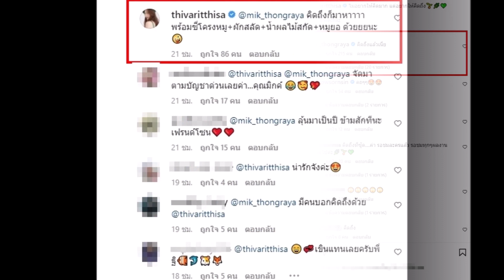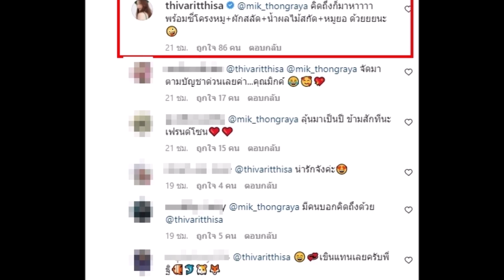เอาแล้วไง มิกค์ ทองระย้า โผล่หยอดคำหวานใส่ ฐิสา ทำแฟนๆกรี๊ดกันสนั่น